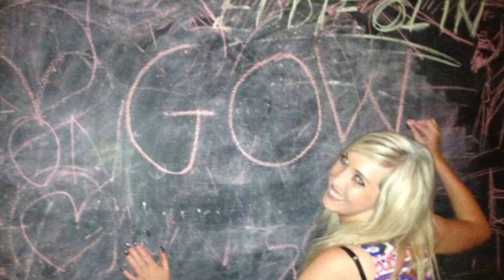Woman Afraid Of Turning 30 Commits Suicide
Rachel Gow, 29, set her sights on getting married and having kids; however, she felt she was not getting to those targets fast enough. On 1st November, 2014, she committed suicide by consuming poison.